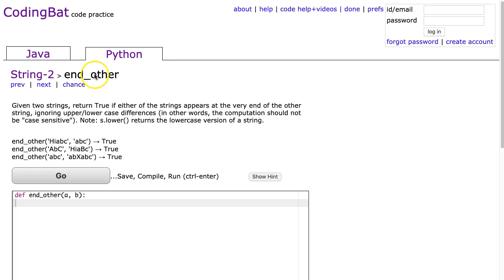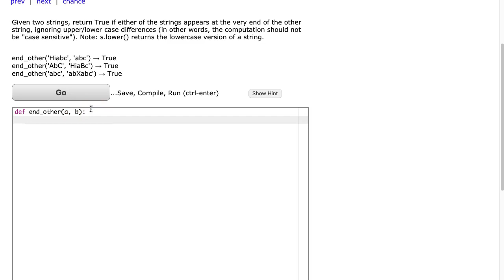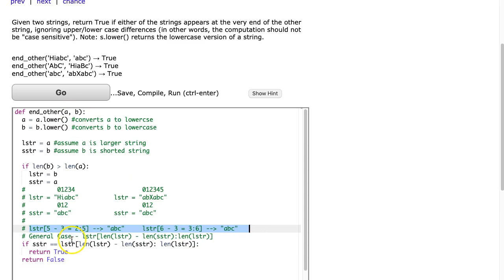CodingBat - end_other (Python)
This video is a Python solution to the codingbat problem end_other.  It is located under the String 2 section.  It is nice example of how to use substring.